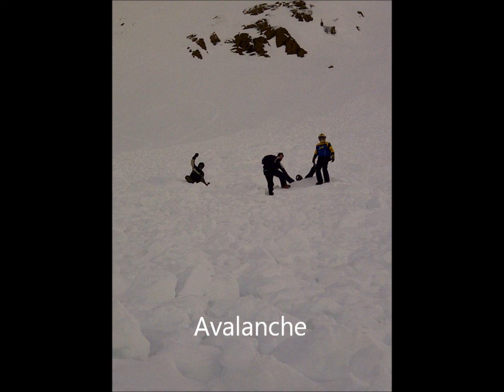NL Sledding Trip 2011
I finally put the pictures and video clips together from our ski-dooing trip to the west coast last year.